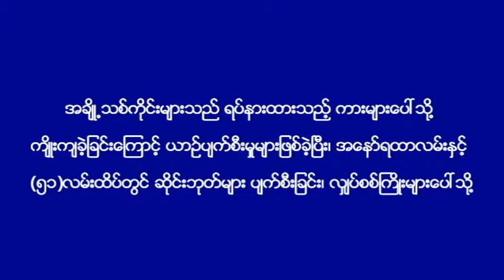ပုဇြန္ေတာင္ၿမိဳ႕နယ္တြင္ ဧၿပီလ (၃)ရက္က မိုးသည္းထန္စြာ ရြာသြန္းကာ ေလျပင္း တုိက္ခတ္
ရန္ကုန္အေရွ႕ပိုင္းခ႐ိုင္၊ ပုဇြန္ေတာင္ၿမိဳ႕နယ္တြင္ ဧၿပီလ (၃)ရက္က မိုးသည္းထန္စြာ ရြာသြန္းကာ ေလျပင္း တုိက္ခတ္ခဲ့သျဖင့္ သစ္ပင္သစ္ကိုင္းမ်ား လဲက်ခဲ့သည္။ အခ်ိဳ႕သစ္ကိုင္းမ်ားသည္ ရပ္နားထားသည့္ ကားမ်ားေပၚသို႔ က်ိဳးက်ခဲ့ျခင္းေၾကာင့္ ယာဥ္ပ်က္စီးမႈမ်ားျဖစ္ခဲ့ၿပီး၊ အေနာ္ရထာလမ္းႏွင့္ (၅၁)လမ္းထိပ္တြင္ ဆိုင္းဘုတ္မ်ား ပ်က္စီးျခင္း၊ လွ်ပ္စစ္ႀကိဳးမ်ားေပၚသို႔ သစ္ကိုင္းမ်ား ျပဳတ္က်ျခင္း၊ ေရေက်ာ္ မီးရထားသံလမ္းေပၚသို႔ ေရလႊမ္းျခင္းမ်ား ျဖစ္ပြားခဲ့ပါသည္။